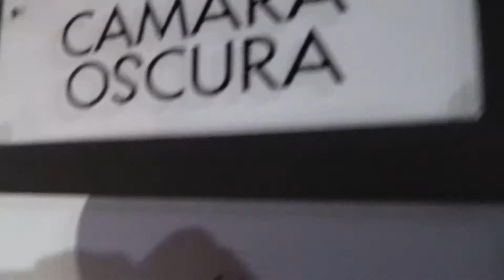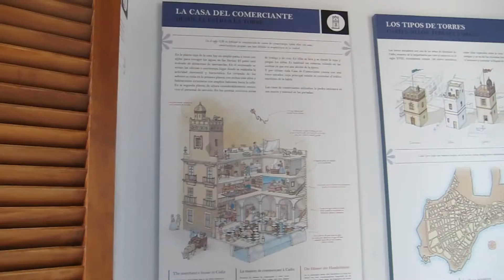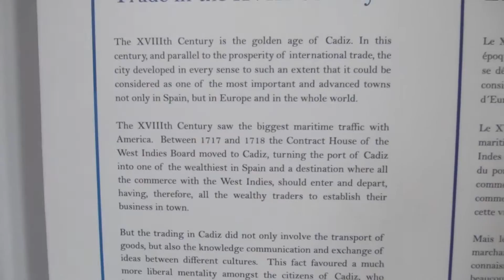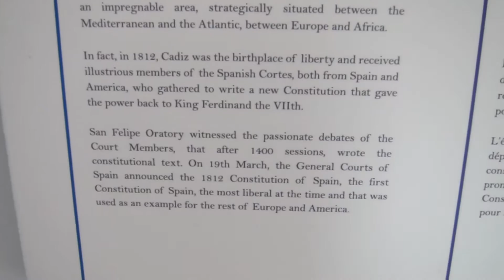Torre Tavira Camara Oscura Cadiz, Spain 2013